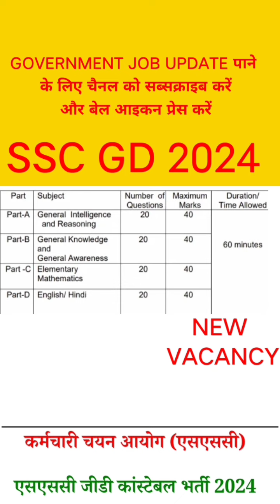SSC GD NEW VACANCY 2024 | SSC GD2024 AGE, SYLLABUS, EXAM PATTERN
SSC GD NEW VACANCY 2024 | SSC GD
2024 AGE, SYLLABUS, EXAM PATTERN |